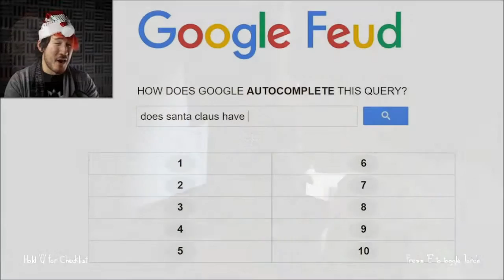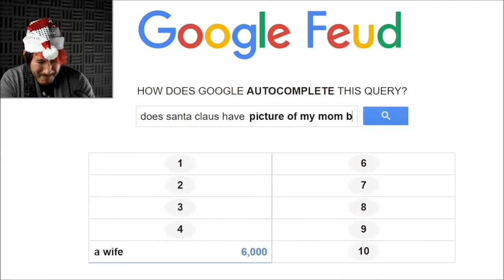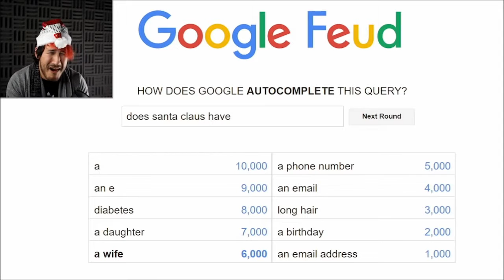Markiplier Christmas Compilation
Here is a compilation of some of the Markiplier Christmas moments over the years. I hope you all have a great Christmas whether you celebrate it or not and enjoy this video of Mark during the festive season.